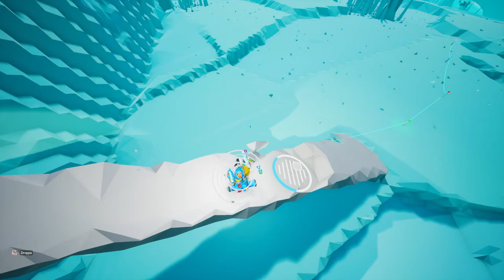Let's Get to Glacio - Doing things the Canadian way, Properly - Astroneer GAMEPLAY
A nice calm Builder for those days when my mental health just can't take the action. Come build, gather and Explore with me.

Astroneer by System Era Sofworks -
Explore and reshape distant worlds! Astroneer is set during the 25th century Intergalactic Age of Discovery, where Astroneers explore the frontiers of outer space, risking their lives in harsh environments to unearth rare discoveries and unlock the mysteries of the universe.

In this space sandbox adventure, players can work together to build custom bases above or below ground, create vehicles to explore a vast solar system, and use terrain to create anything they can imagine. A player’s creativity and ingenuity are the key to thriving on exciting planetary adventures!